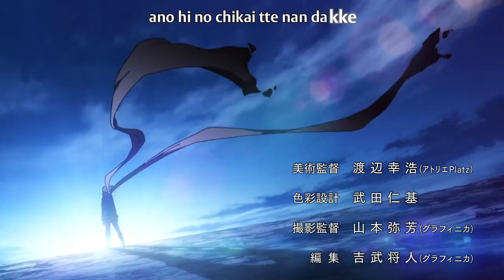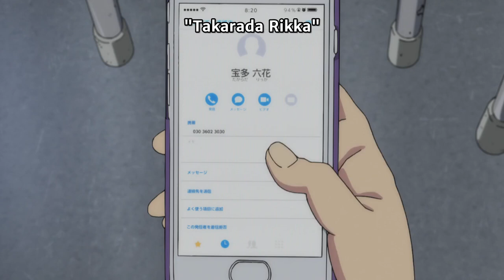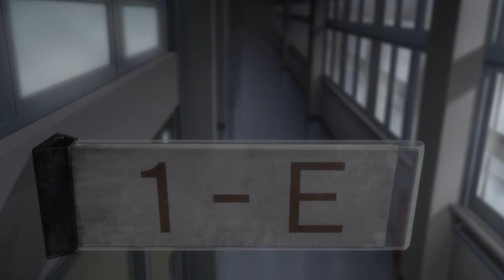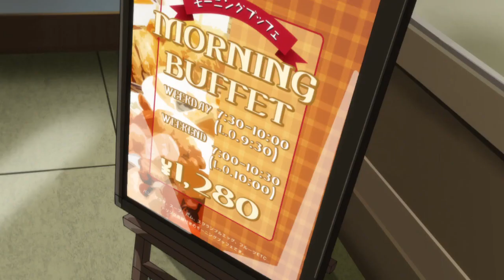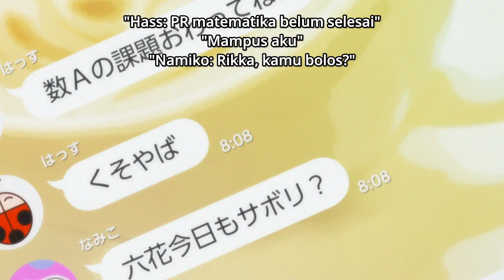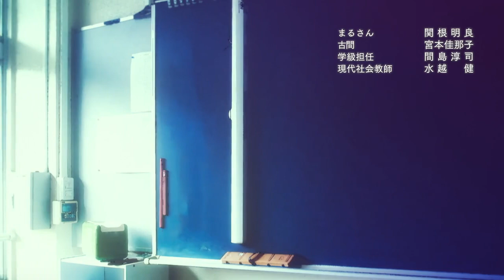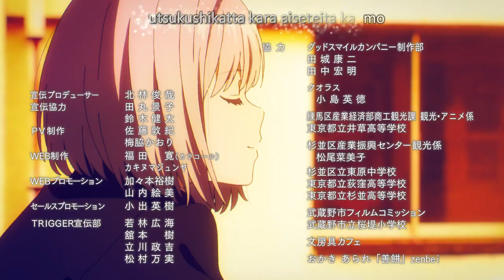SSSS.GRIDMΛN - Episode 03 [Subtitle Indonesia]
SSSS.Gridman (Stylized as SSSS.GRIDMΛN ) adalah Anime Jepang adaptasi serial televisi dari 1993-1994 tokusatsu seri "Denkou Choujin Gridman" . Produksi ini merupakan kolaborasi bersama antara Tsuburaya Productions , perusahaan produksi di balik Gridman and the Ultra Series , dan Trigger Incorporated (Studio Trigger) . Itu disiarkan selama dua belas episode dari Oktober hingga Desember 2018.

Sinopsis:
Cerita berfokus pada Yūta Hibiki, seorang siswa sekolah menengah tahun pertama amnesia yang tinggal di kota fiksi Jepang Tsutsujidai. Dia bertemu dengan Hyper Agent Gridman di komputer lama, yang menyatakan bahwa bocah itu memiliki misi yang harus dia penuhi; Yūta berangkat untuk menemukan arti dari kata-kata itu dan kehilangan ingatannya. Kemunculan kaiju yang tiba-tiba akhirnya mengubah dinamika biasa dari Yūta dan teman-teman sekelasnya. Yūta dapat bergabung dengan Gridman untuk melawan kaiju, tetapi setelah serangan kaiju, ingatan orang-orang diatur ulang dan mereka yang mati dilupakan. Sebagai "Aliansi Gridman", Yūta dan teman-temannya sekarang berusaha untuk menghentikan kaiju dan mengungkap kebenaran di balik penghilangan, dengan bantuan dari teman-teman misterius Gridman yang dapat berubah menjadi senjata yang dapat digunakan Gridman dalam pertempuran.

   Trigger Inc. (Studio Trigger) .
  Credits: TTOD FS.